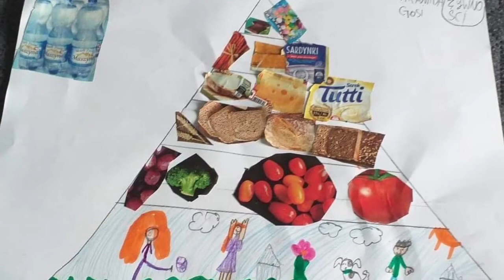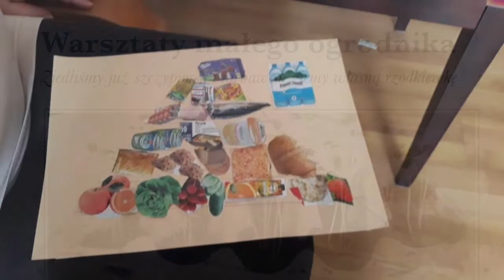Edukacja online 1b SPPuck 2019/2020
Cykl warsztatów prowadzonych zdalnie... ogrodnicze, techniczne, kulinarne i eksperymenty